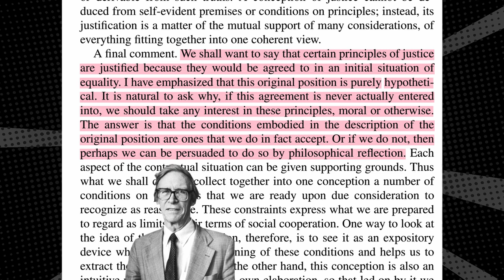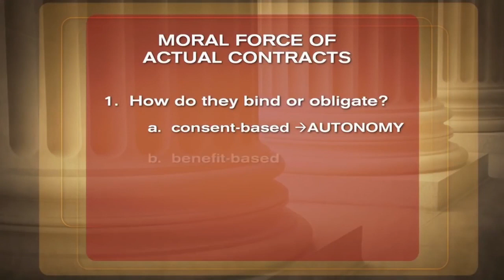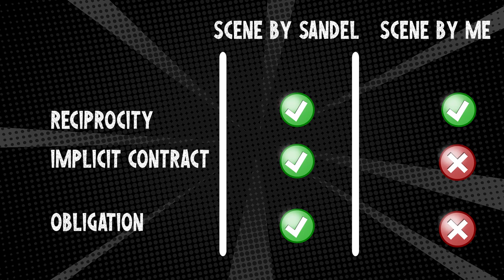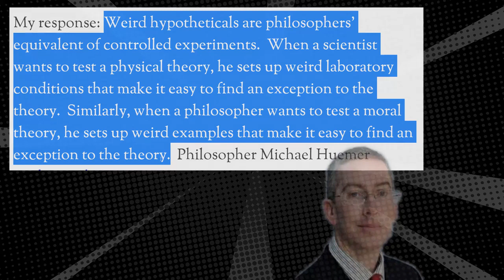Critique Of Rawls' theory of justice | Method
Skip to 6:00 if you already know about Rawls' theory.

For further reading:
A Theory of Justice by Rawls

Justice what is the right thing to do by Michael Sandel

What We Owe to Each Other by T. M. Scanlon

The problem of Political Authority by Michael Huemer

Time stamps:
00:00
00:10
A Theory of Justice by Rawls. page: 21 6:04
6:35
7:00
9:43
A Theory of Justice by Rawls. page: 9 18:47
Bryan Caplan:
19:25
Randi exposes Hydrick
19:50

Dark toys by SYBS